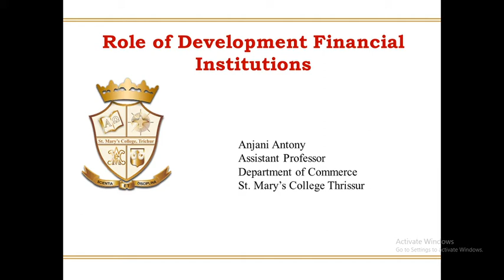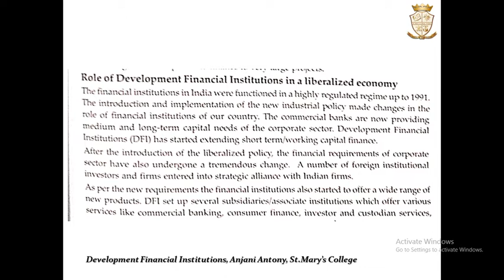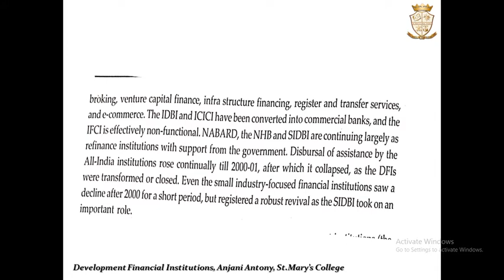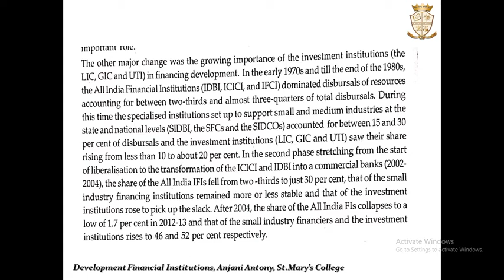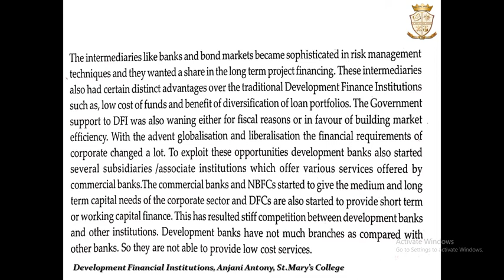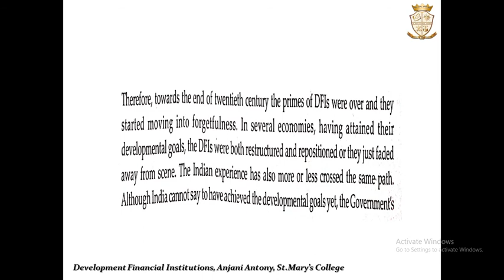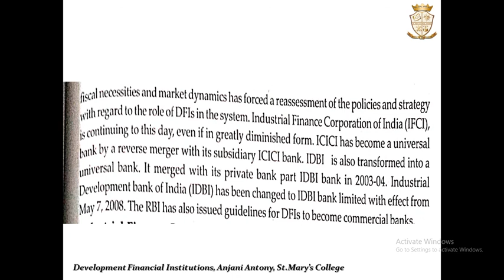Role of Development Financial Institutions